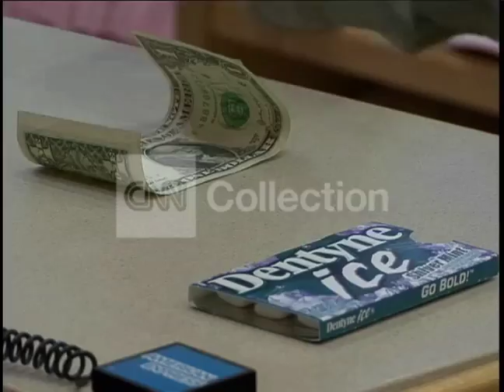USING CASH 2007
Shot 03/27/2007. Good b-roll of customer using cash at a checkout counter, and a cash register.